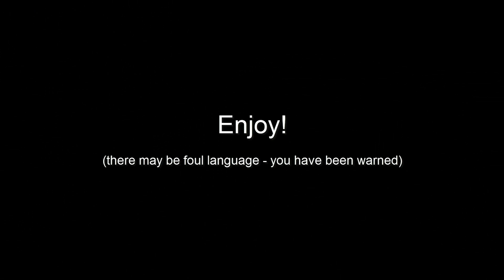Creativerse #25 "Completing the White Hutch" Pt 15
It looks like we did it! Time for a pumpkin placing & a few idols before the Halloween Event ends :-D

Ostensibly modelled on The White House in Pennsylvania Avenue, this is a fully functional base - complete with labelled storage, mob / chest spawning biomes in the basement, and a little bit of political lampoonary.

The original (on the YouTwobiverse world) also has stairs that continue on down to the lava and corruption levels, but there wasn't enough height in the blueprint, so feel free to continue on down to these levels yourself.

(please feel free to adapt to your own needs & humour)

UPDATE: The WH blueprint is currently being cleansed of unnecessary dirt, grass, stone and other blocks. Hopefully this will not only reduce the number of redundant blocks in the build, but also improve the accuracy, efficiency, and other aspects of the blueprint with regards the amount of clearance required. When ready for distribution, the original blueprint will be replaced with the optimised one, so subscribers to it should receive notification.